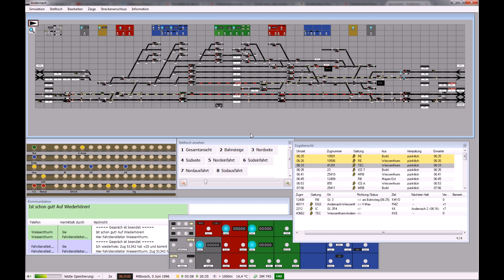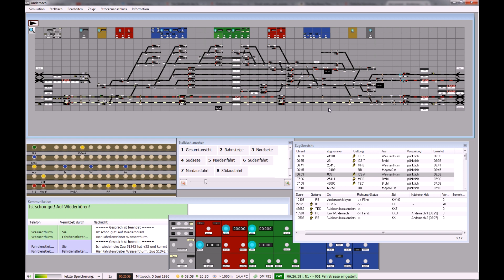Signalsoft Stellwerk Simulator #125 Andernach Endlich rollt er weg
Signalsoft Stellwerk Simulator